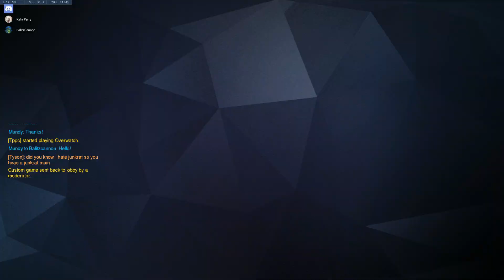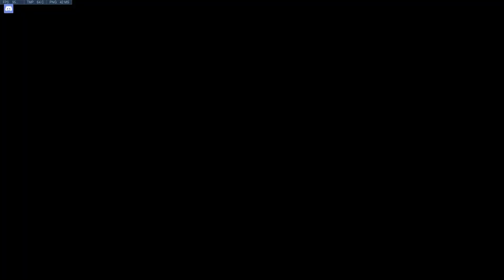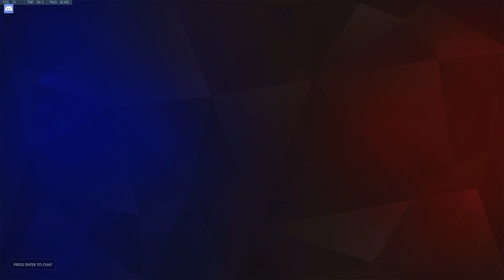scrim vs team blank